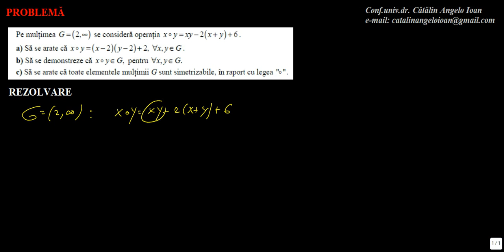Matematica Algebra Structuri algebrice M2 0022